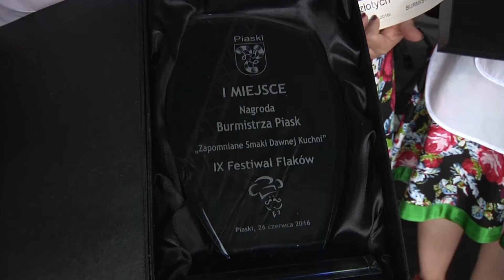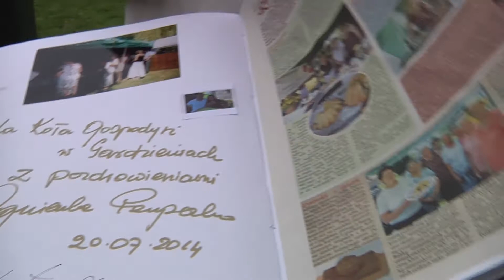FESTIWAL FLAKÓW W PIASKACH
Już po raz dziewiąty, w Piaskach, można było skosztować najlepszych flaków z całego powiatu świdnickiego, a być może i całej Polski! Dobrej zabawy nie popsuła nawet burza, która przeszła nad miejscowością.